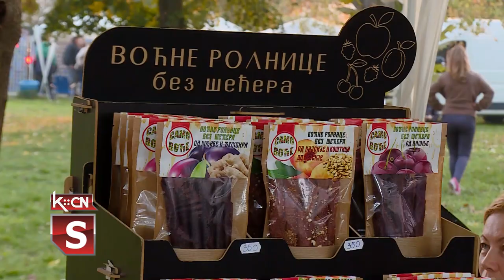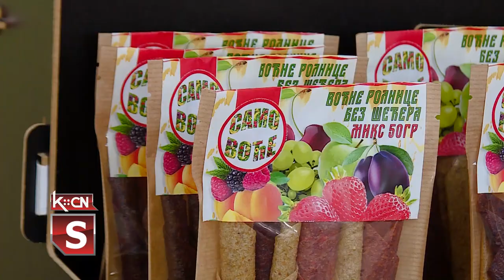Novi proizvod od voća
Turistička organizacija Šida zaslužna je što se na ovogodišnjoj manifestaciji „Srem klob- kob fest” pojavio i jedan sasvim novi proizvod, do sada nepoznat na našem tržištu. Reč je o rolnicama od voća bez dodatog šećera proizvedenim po starom ruskom receptu iz 16. veka. Za ovaj proizvod pod nazivom „Samo voće” zaslužne su dve Ruskinje koje trenutno žive u Srbiji.